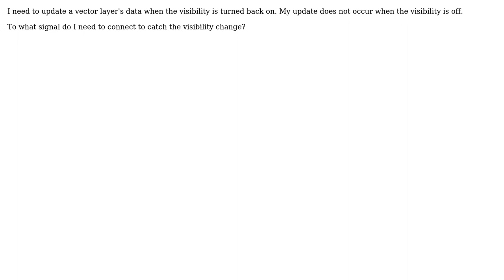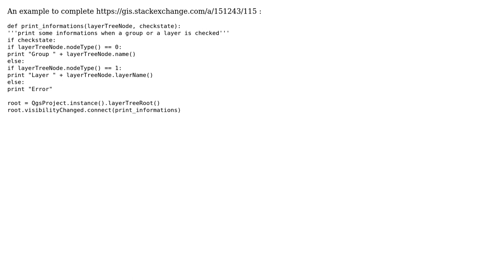GIS: Determining when layer visibility is turned ON or OFF (changed) in QGIS plugin?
With thanks & praise to God, and with thanks to the many people who have made this project possible! | Content (except music & images) licensed under CC BY-SA | Music | Images & others | With thanks to user Worth Lutz user Snaileater user PolyGeo user lejedi76 and the Stack Exchange Network Trademarks are property of their respective owners. You are responsible for your own actions.